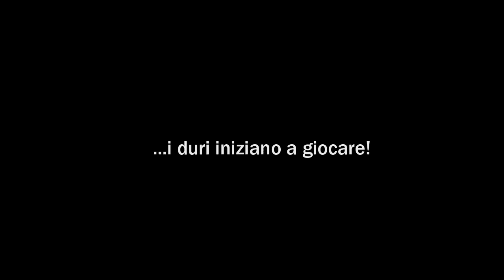QUANDO IL GIOCO SI FA DURO... - La mia Carriera #62 (FIFA 16)